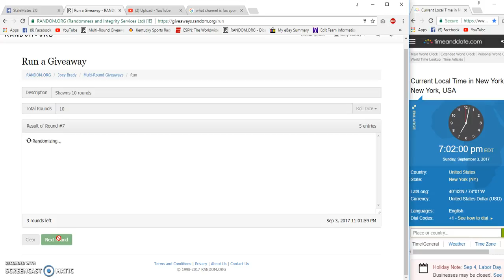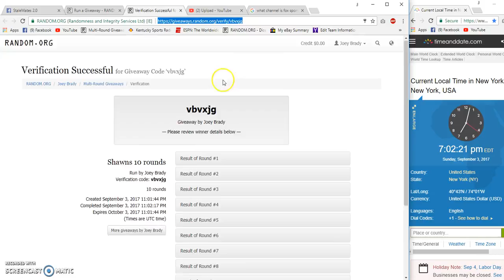10 rounds 2